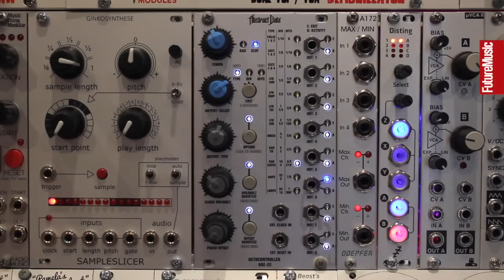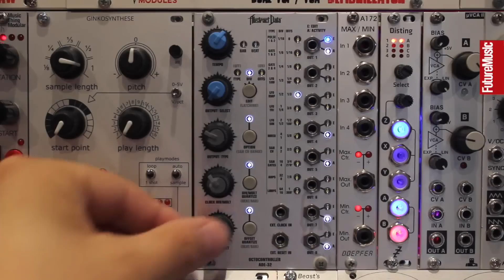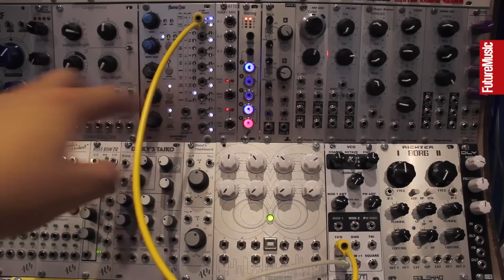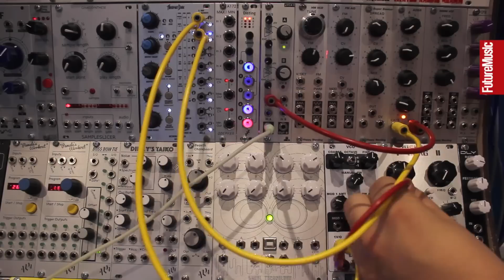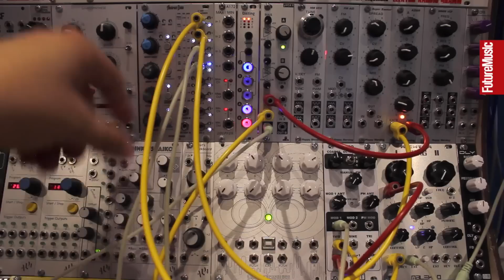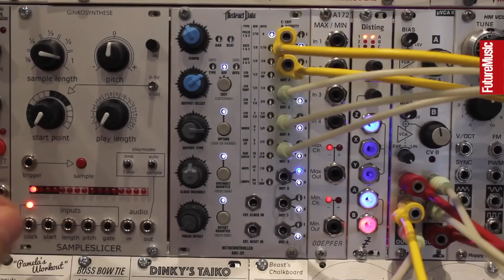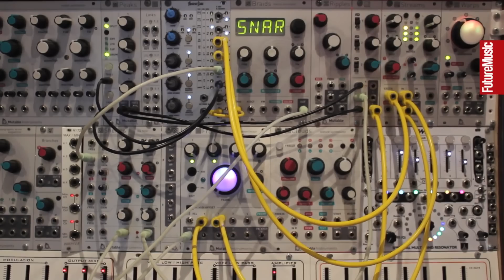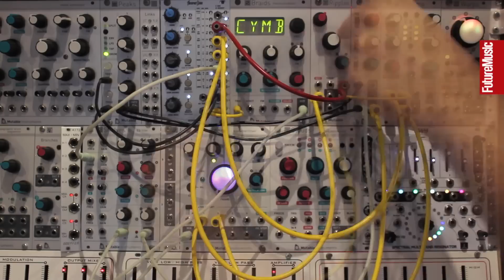Modular Monthly: Exploring the Octocontroller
In this video, we explore the vast capabilities of one of the year's best Eurorack units – the Abstract Data Octocontroller.

For a run down of the year's top modular gear, pick up issue 300 of Future Music, which is on sale now